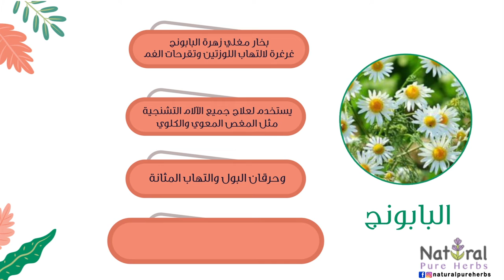مشروب سحري لعلاج التهاب اللوزتين